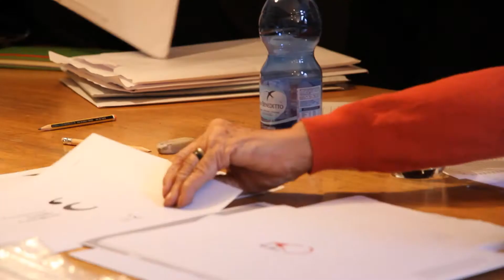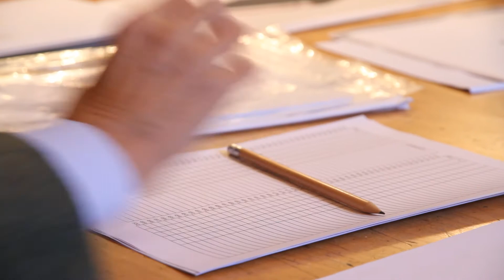Scelta Logo Fondazione Castiglioni - Choosing Castiglioni Foundation Logo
Regia di Alessandro Maria Buonomo, operatore di ripresa Chiara Caliò, montaggio di Serena Pighi, musica di Alberto Ladduca